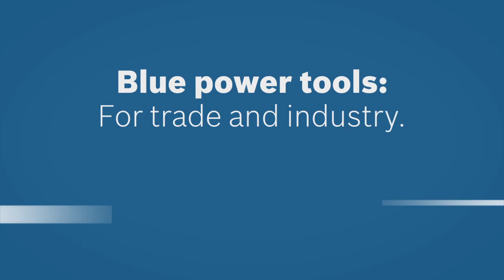Bosch GBH 36 V-LI Professional | Hammer Drill | Breaker Machine | Bosch GBH 36 VF-LI Professional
Bosch GBH 36 V-LI/GBH 36 VF-LI Professional Cordless Rotary Hammer with SDS Plus offers the best in class control with endless power to professionals. Due to larger single impact energy and 100% more longevity, the work rate can be increased by up to 50%.

The instrument has Bosch KickBack Control (KBC) that gives you complete control if the drill bit jams, and Bosch Electronic Precision Control (EPC) that gives you complete control in delicate materials. It comes with a keyless chuck that allows you to use straight-shank drill bits in both wood and metal.

Bosch GBH 36 V-LI/GBH 36 VF-LI Professional is a must-have because it is faster and more powerful.

Watch this video to see Bosch GBH 36 V-LI/GBH 36 VF-LI Professional in action!